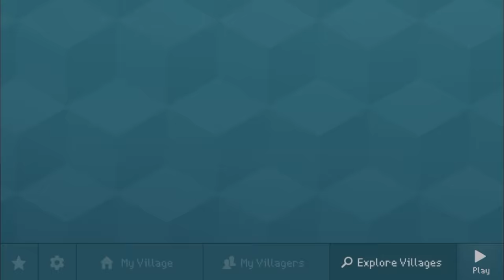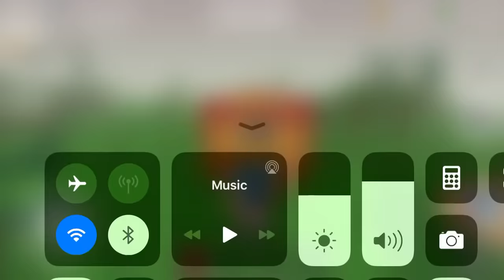Block Craft 3D: Building Simulator Games For Free Gameplay #768 (iOS & Android) | Magma Block Home🏠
Learn How To Make A Beautiful Magma Block Home 🏠!

Features:
• Free game: play for free!